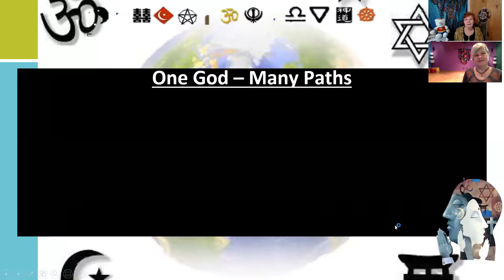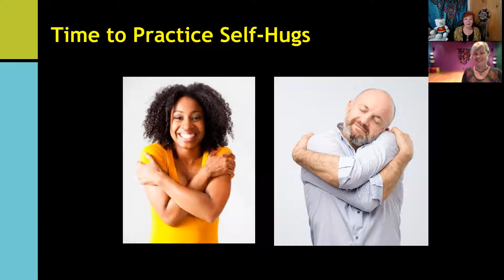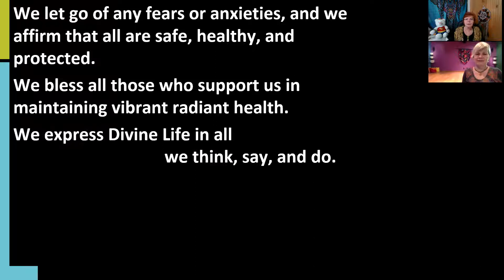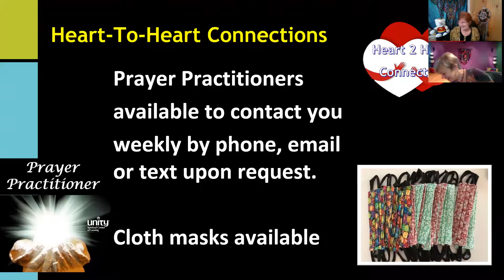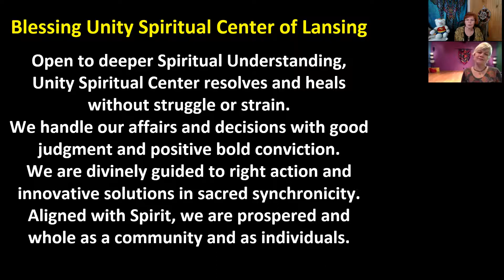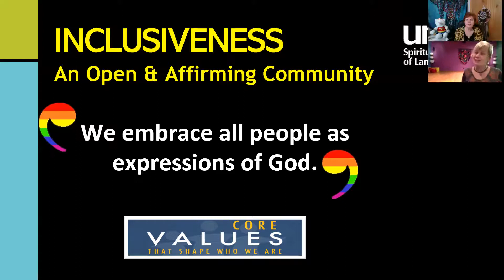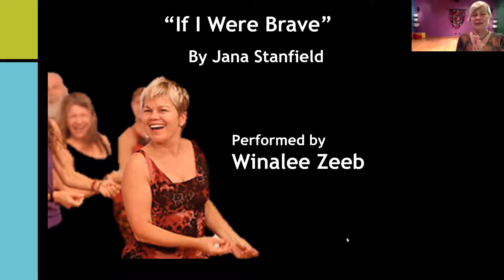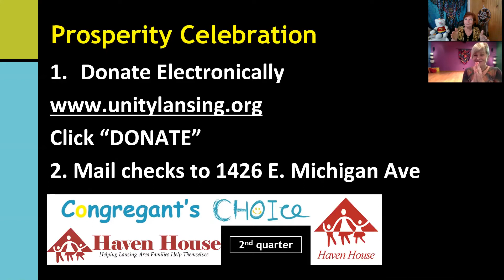If I Were Brave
May 17th service Opening Prayer, Daily Word, Solo by Winalee Zeeb